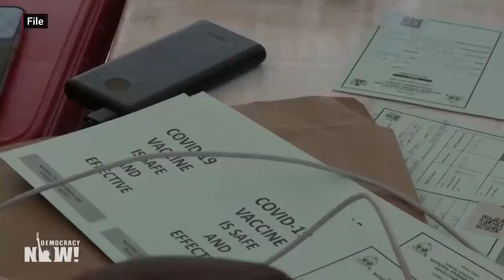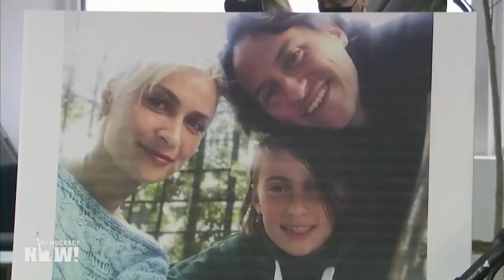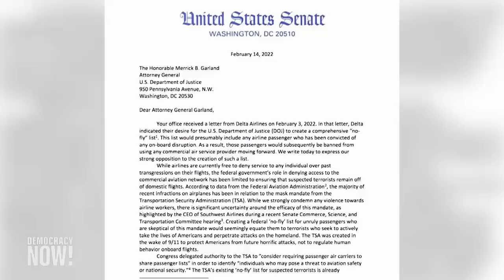Top U.S. & World Headlines — February 17, 2022